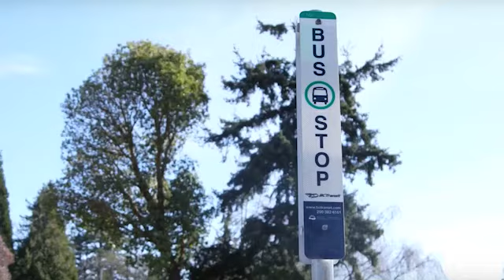This Spring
BC riders, how do you bus and adventure this spring?! Share your favourite transit-accessible destinations, and tag ExploreBCbyBus​ to be entered in the draw for a monthly pass each week – or the grand prize adventure getaway in VictoriaBC,​ plus a year's worth of bus passes!

Contest closes March 23, 2018 – find complete details at explorebcbybus.com